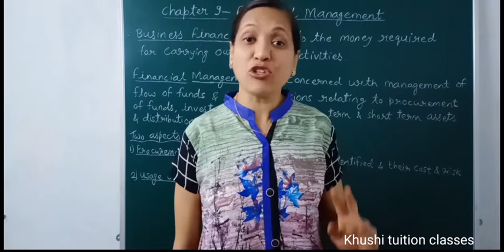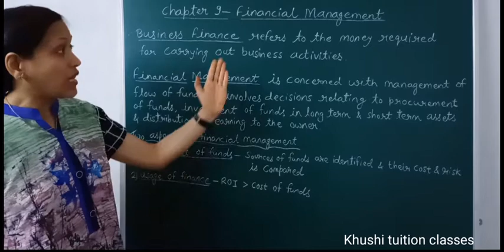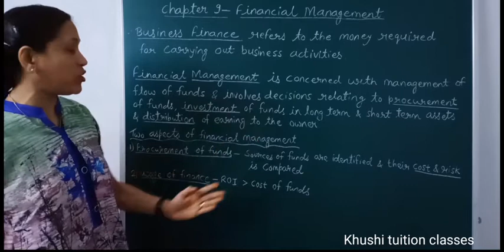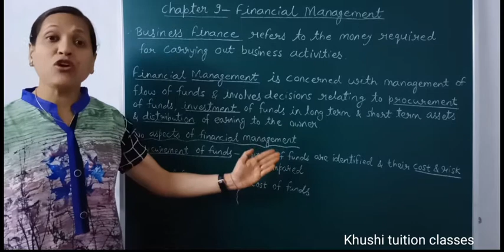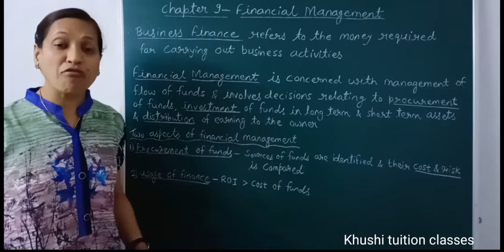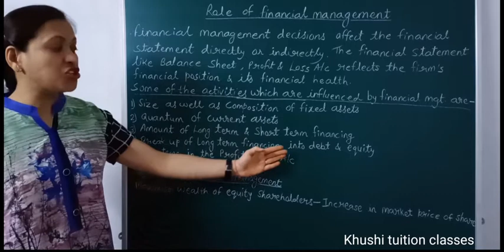Meaning, Role, Objectives/Financial Management/Part 1/Class 12/Business Studies/Chapter9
In this video you will learn about the  chapter 9FinancialManagement#

Meaning and definition, Role, Objective of Financial Management